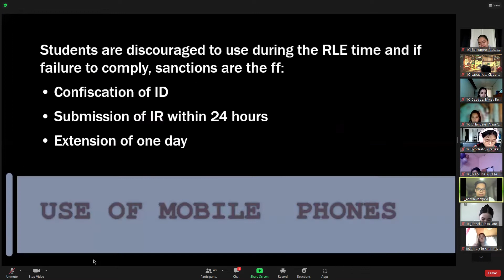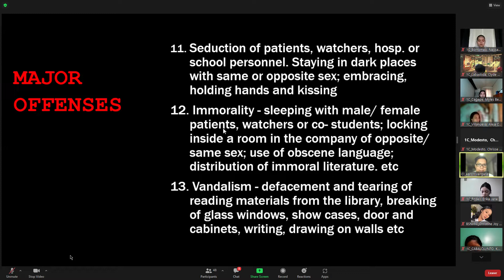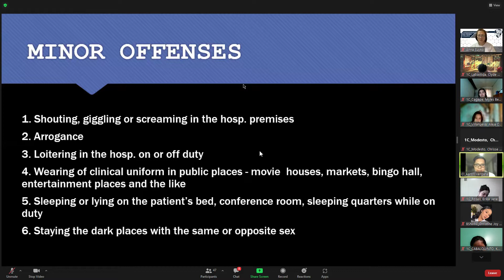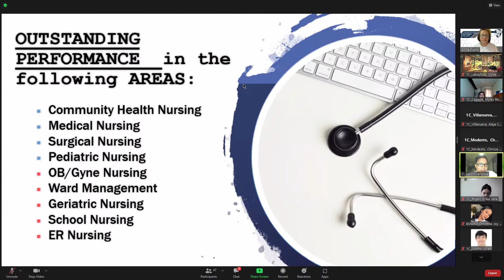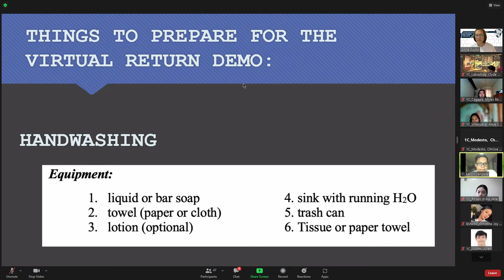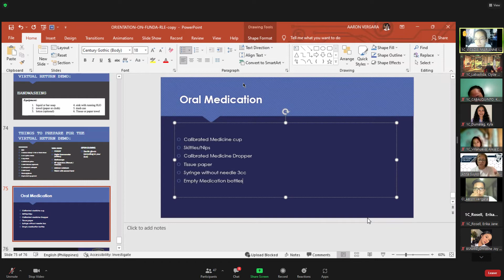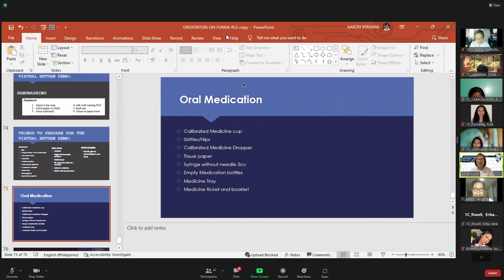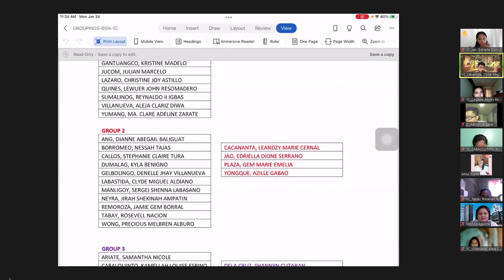NCM 203 RLE - Orientation (Part 2)